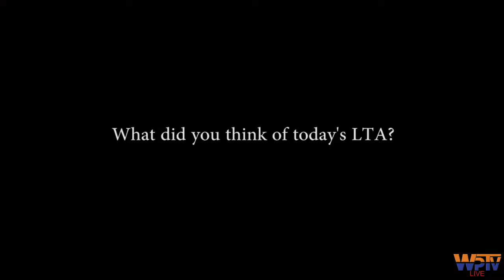COHS WPTV - 5/5/17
COHS WPTV